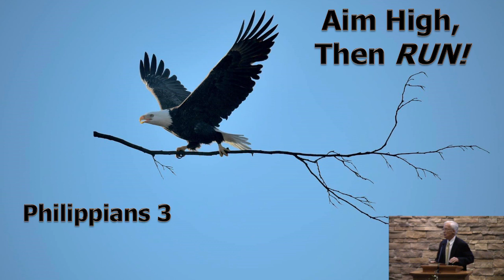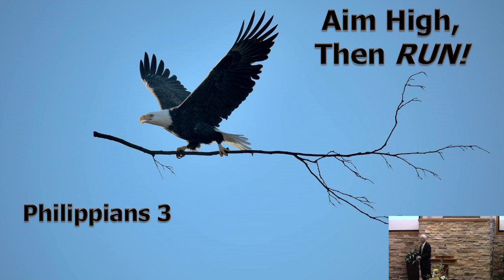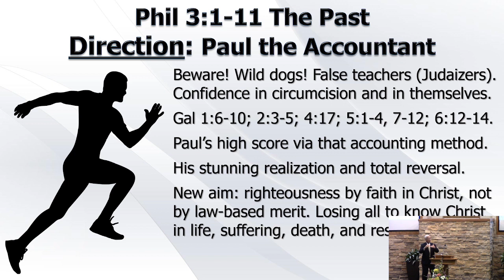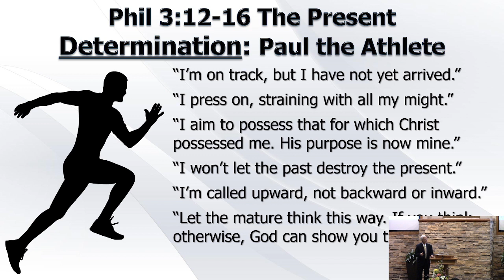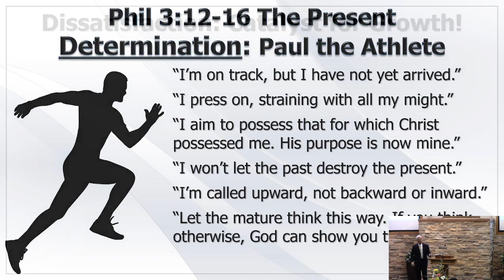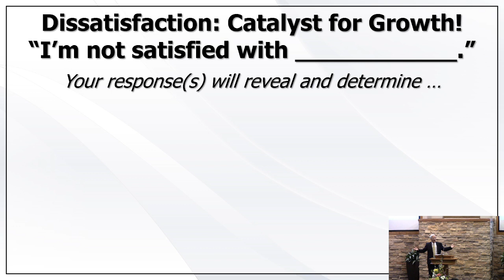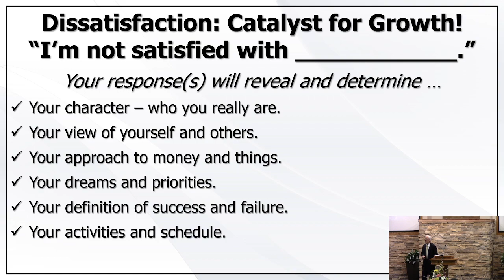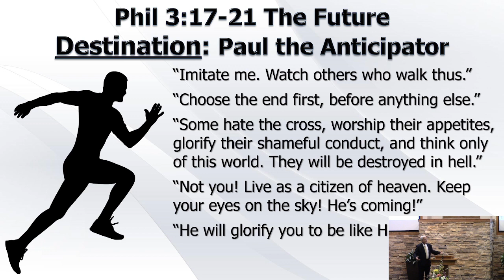Aim High, Then RUN!